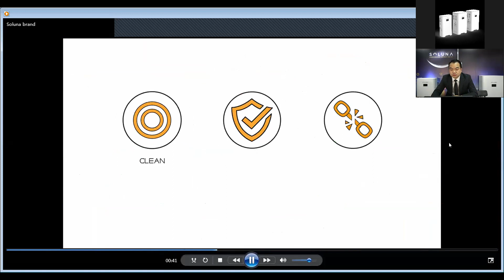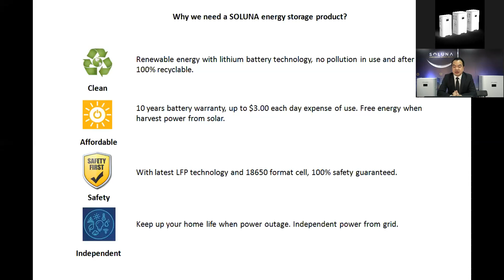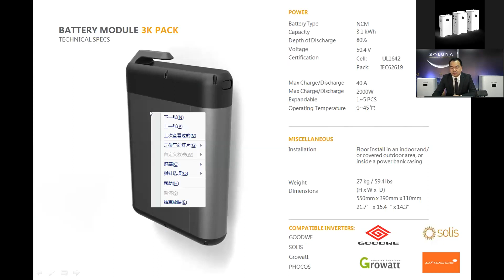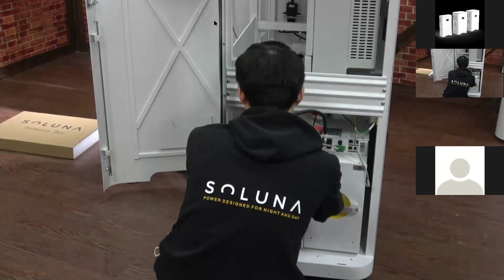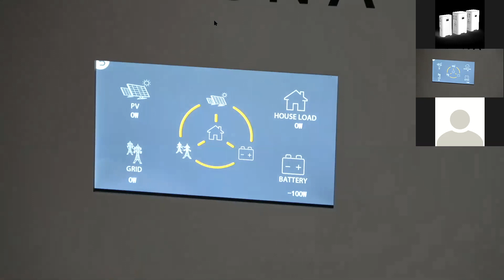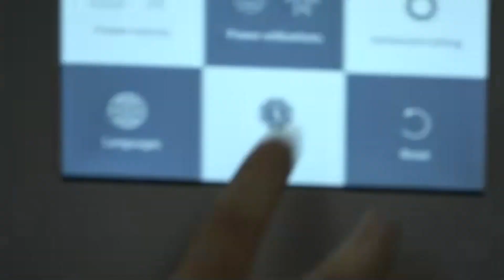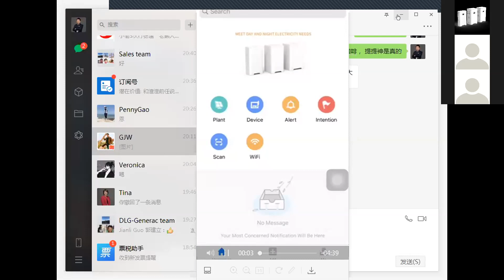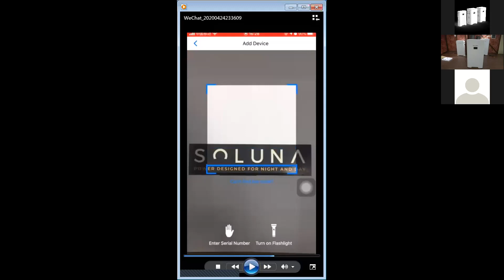Soluna zoom webinar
zoom webinar on April 24th, 2020